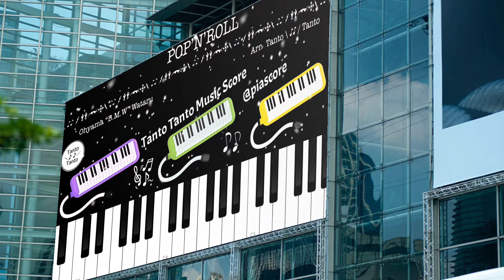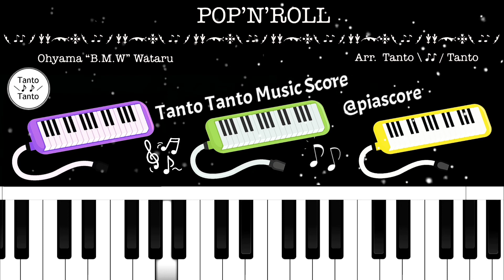PE'Z POP'N'ROLL【Arr.Tanto Tanto】Kenhamo & Piano in B♭☆☆☆☆☆上級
Kenhamo & Piano ☆☆☆☆☆
PE'Zのつくしんぼアルバムより、POP'N'ROLL, 16分音符を楽しくSwingして気持ちもHappyに♪鍵盤ハーモニカとピアノで息を合わせてノリノリで演奏して下さい。ケンハモ3パートにしてありますが1と２パートを両手秦でも演奏可能です。Kenhamo3は44鍵用に書いていますが37鍵の場合は高さを変えて弾いてください。参考演奏はドラムが入っていますが楽譜はケンハモ３パートとピアノ譜のみになります。